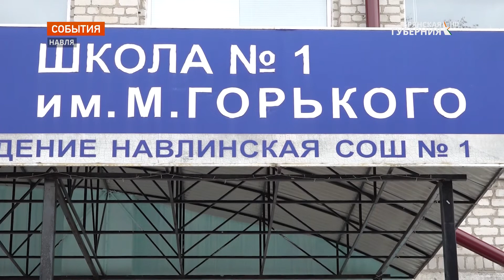В поселке Навля местную школу №1 капитально отремонтируют в 2023 году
Общеобразовательную школу №1 в Навле Брянской области ждет капитальный ремонт. Работы по федеральной программе запланированы на будущий год. Необходимость основательных обновлений здесь назрела давно: ни разу за полувековую историю школа не обновлялась.